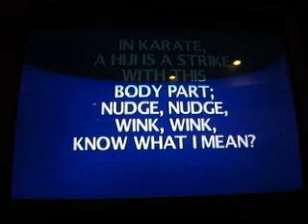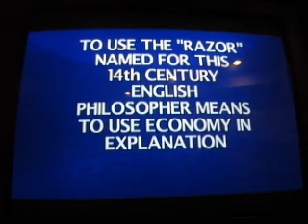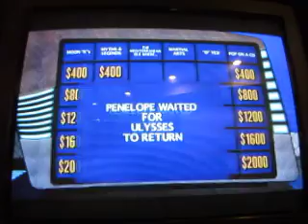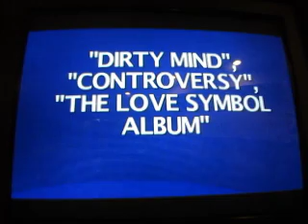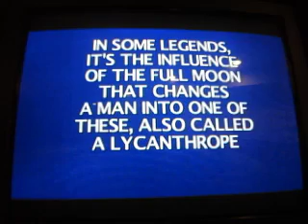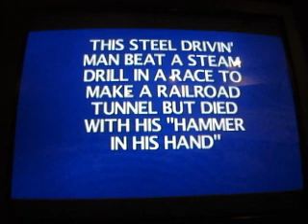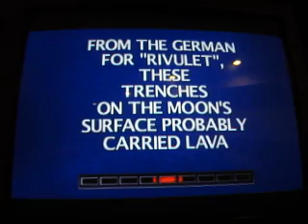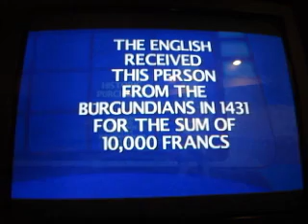2,000 Video Special For rodney1279: Part 5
Part five is now in session, and the Double Jeopardy! round is about to start. I have the lead at the moment, but can I keep it going that way?